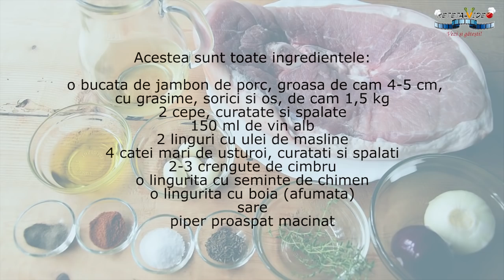Jambon (Pulpa) de Porc la Cuptor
Vedeta zilei este jambonul de porc la cuptor! De ce? Pai poti sa ramai indiferent in fata unei fripturi din pulpa de porc la cuptor cu o carne frageda si aromata si un sorici crocant si lipicios? Greu, foarte greu! Iar cand gasesti o bucata zdravana de ciolan proaspat de porc cu os si sorici, de mai mare frumusetea, primul gand iti zboara la ce dezmat culinar o sa fie la tine in bucatarie. Si acum, sa fim sinceri! Rasolul de porc e o bucata de carne destul de ieftina, in comparatie cu altele, dar are cam tot ce poti sa-ti doresti. Si nici nu este complicat de pregatit, doar ca dureaza cam multicel. E drept insa ca nu trebuie sa-i faci mai nimic, ci doar sa lasi piciorul de porc sa se marineze si apoi sa se coaca incet in cuptor. Iar daca nu gasiti ciolan feliat de porc, il puteti inlocui cu ceafa, fleica sau piept de porc, important este sa aveti o bucata groasa de carne.